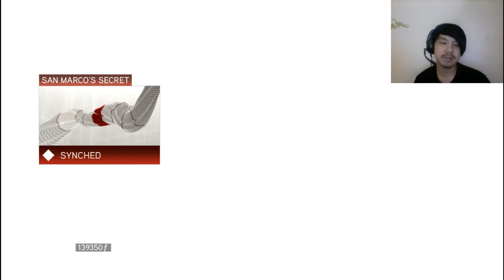Assassin's Creed 2 (Part 13) - San Marco's Secret (Retro Game Walkthrough)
I will be posting daily videos of more retro game playthroughs like these!

Have a particular game in mind? Feel free to suggest, if my laptop can run it, and if its in my library, I will be more than happy to make a playthrough of it!

The Headless One;
4k3ph4los

Assassin's Creed II is a 2009 action-adventure video game developed by Ubisoft Montreal and published by Ubisoft. It is the second major installment in the Assassin's Creed series, a sequel to 2007's Assassin's Creed. The game was first released on the PlayStation 3 and Xbox 360 in November 2009, and was later made available on Microsoft Windows in March 2010 and OS X in October 2010. Several minor game related features could be redeemed on Uplay and three downloadable expansion packs were released on Xbox Live.

The plot is set in a fictional history setting and follows the centuries-old struggle between the Assassins, who fight for peace with free will, and the Knights Templars, who desire peace through control. The framing story is set in the 21st century and follows Desmond Miles as he relives the genetic memories of his ancestor Ezio Auditore da Firenze. The main narrative takes place at the height of the Renaissance in Italy during the 15th and early 16th century. Players can explore Florence, Venice, Tuscany and Forlì as they guide Ezio on a quest for vengeance against those responsible for betraying his family. The primary focus is to use the player's combat and stealth abilities, as Desmond begins to uncover the mysteries left behind by an ancient race known as the First Civilization in the hope of ending the conflict between the Assassins and Templars.

Using a newly updated Anvil game engine, Assassin's Creed II began development shortly after the release of Assassin's Creed. The game received praise from video game publications for its Renaissance setting, narrative, characters, map design, and visuals, as well as the improvements over its predecessor. It has sold more than nine million copies. It is considered to be one of the best video games ever made, and it popularized the Assassin's Creed franchise. The PC version was met with some criticism in relation to the digital rights management system, and thus had the always-online DRM permanently removed. The game spawned a follow-up, Assassin's Creed: Brotherhood and its direct sequel, Assassin's Creed: Revelations. Remastered versions of all three games were released for the PlayStation 4 and Xbox One on November 15, 2016, as part of The Ezio Collection.